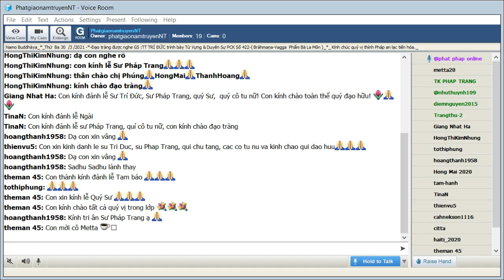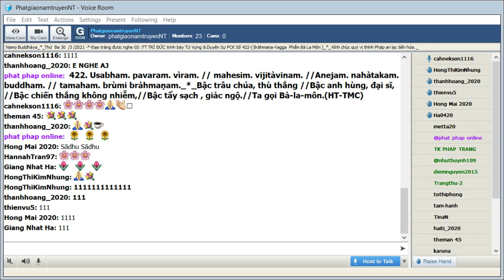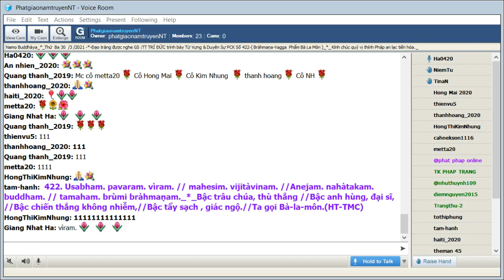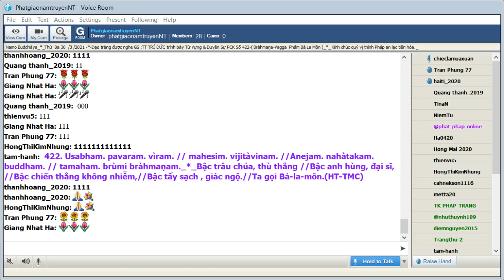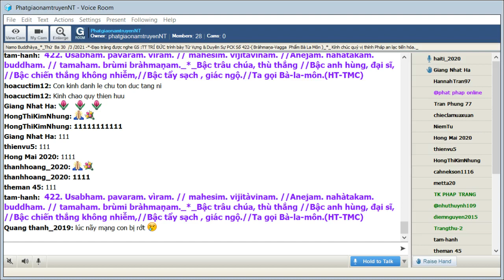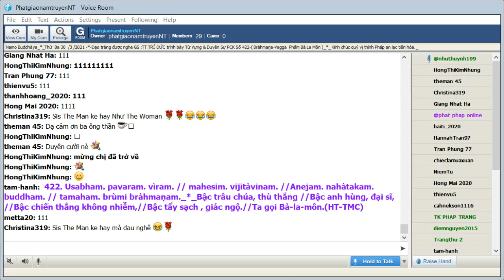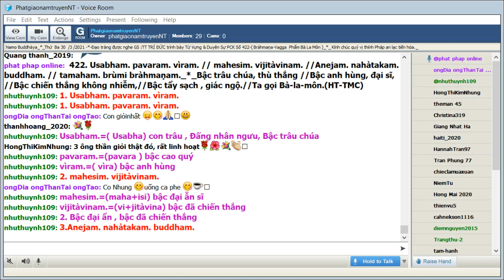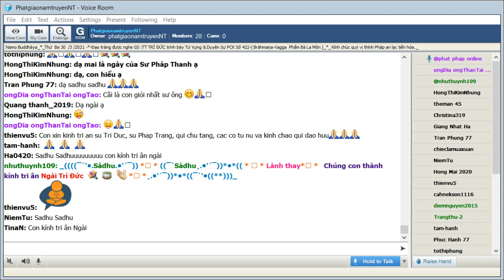30-03-2021_Room PhatgiaonamtruyenNT Thứ Ba. Ngài Trí Đức giảng Pháp Cú Kinh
PhatgiaonamtruyenNT Thứ Ba Mar 30-2021.Ngài Trí Đức giảng từ vựng,ý nghĩa & duyên sự Pháp Cú Kinh Số 422.--*--*-*--Đức Bổn Sư thuyết ra khi Ngài ngự tại Jetavana -đề cập đến:  Trưởng Lão Angulimàla-*- Ngài thuyết lên kệ ngôn này (Bràhmaṇa Vagga-Phẩm Bà la môn)_((**))_

*422. Usabham. pavaram. vìram. // mahesim. vijitàvinam. //Anejam. nahàtakam. buddham. // tamaham. brùmi bràhmaṇam._*_

*422. Bậc trâu chúa, thù thắng //Bậc anh hùng, đại sĩ, //Bậc chiến thắng không nhiễm,//Bậc tẩy sạch , giác ngộ.//Ta gọi Bà-la-môn.(HT-TMC)

*422.Ví như trâu chúa kiêu hùng //Ðại sĩ, vô úy,vô cùng quý cao//Bậc chiến thắng cả trần lao//Tuệ tri,giác ngộ-khác nào Bl-môn! (HT-Giới Đức )

*422.  Đấng nhân ngưu , Bậc cao quý ,Bậc anh hùng ,Bậc Đại ẩn sĩ , Bậc đã chiến thắng, Ta vị gọi Bà la môn

1. Usabham. pavaram. vìram.
Usabham.=( Usabha) con trâu , Đấng nhân ngưu, Bậc trâu chúa
pavaram.=(pavara ) bậc cao quý
vìram.=( vìra) bậc anh hùng

2. mahesim. vijitàvinam.
mahesim.=(maha+isi) bậc đại ẫn sĩ
vijitàvinam.=(vi+jitàvina) bậc đã chiến thắng

= 2. Bậc đại ẩn , bậc đã chiến thắng

3.Anejam. nahàtakam. buddham.
Anejam.=(An+ejà) không + ái dục : bậc không còn ái dục
nahàtakam. =( nahàtaka) người đã rửa sạch mọi nhiễm ô
buddham.=(buddha) đã được giác ngộ